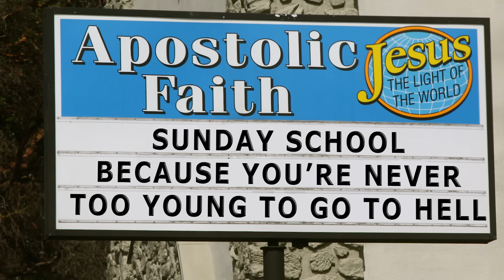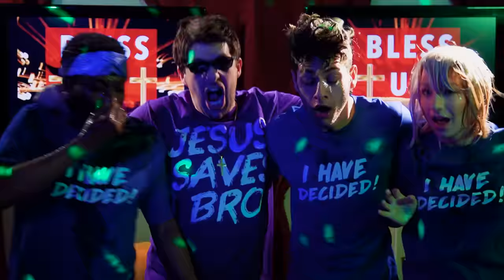EVERY CHURCH EVER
Churches - whether it's the big fancy hats, the super passionate preachers, and more - this is Every Church Ever!

CAST
Ian Hecox
Noah Grossman
Keith Leak Jr.
Courtney Miller
Olivia Sui
Peter Gilroy
Cassidy Combs
Theodore Guillory
Rachel Jenkins
Khary Means
Arlissa Norman
Garrett Palm
Tanner Risner
Ashley Spaulding
Ryan Todd
Christianna Wiggins

CREW
Directed and Produced by Ryan Todd
Written by Keith Leak Jr., Monica Vasandani, & Ryan Finnerty
Smosh Creative Director: Luke Barats
Director of Photography: Mitch Anderson
Editor: Nick Agich
Senior Producer: Alex Hluch
Producer: Kristina Nikolic
Producer: Garrett Palm
First Assistant Director: Tanner Risner
Production Designer: Tayler Nicholson
Art Director: Ian Matthews
Camera: Brennan Iketani
Gaffer: Justin Thatcher
Sound Mixer: Greg Jones
Makeup Artist: Rachel Jenkins
Costume Designer: Cassidy Combs
Assistant Editor: Matthew Duran
Post-Production Supervisor: Reed Brice
Senior Design: Ness Cardano